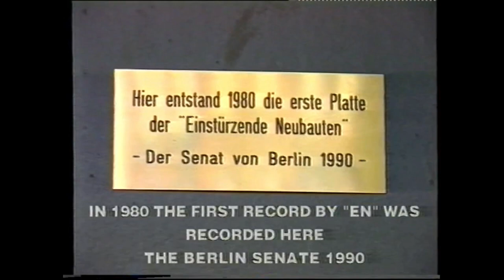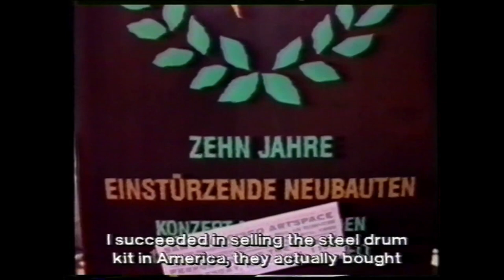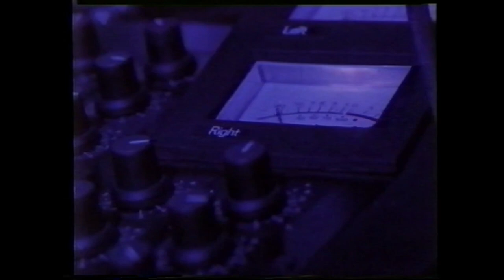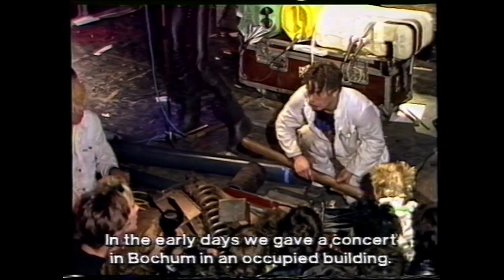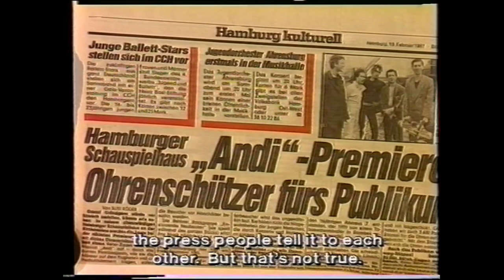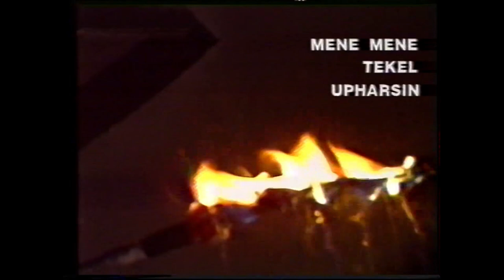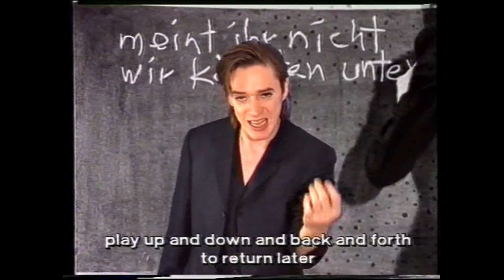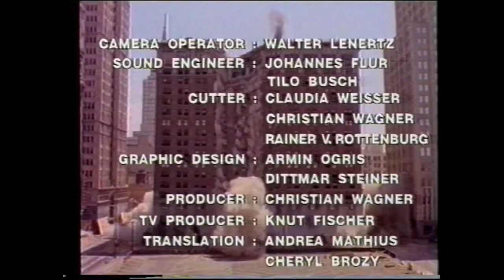Einstürzende Neubauten - Liebeslieder [DVD]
Einsturzende Neubauten were the main voice of the 1980s in Germany, bridging the gap between 1970s progressive-rock, Throbbing Gristle's industrial music, Swell Maps' punk-rock and something (very atonal, very chaotic, very non-musical, both austere and subversive) that had no name yet. Singer and guitarist Blixa Bargeld (Christian Emmerich) and percussionists Mufti F.M. Einheit (Frank Strauss) and N.U. Unruh (Andrew Chudy) created a living theatre of self-destruction. Their live shows were pagan rituals that sacrificed instruments and people to their totemic angst.

Country of the artist: Germany
Genre: Industrial, Noise, Documentary
Year of release: 1993

Starring:
Blixa Bargeld, Mark Chung, FM Einheit, Alexander Hacke

Description:

Einstürzende Neubauten (Ainstürzende Neubauten, German for "self-destructive new buildings") is an experimental German music group formed in 1980 by Blixa Bargeld and others. The band's music has been characterized as industrial, noize, experimental music, but all of these terms do not quite apply to Einstürzende Neubauten. The band's "calling card" was homemade, often loud and metallic, percussion instruments. The noises and sounds created with them are used in the music in parallel with some standard instruments (guitar, bass, keyboards), and are usually played live on stage. The band has changed several images, from completely anarcho-destructive in the early years, to restrained eclectic-intellectual in the later years.

Tracklist:

    Prolog (Excerpt) - 0:00
    Die Interimsliebenden / The Interimlovers - 1:10
    Stimme Frisst Feuer (Excerpt) - 6:09
    Neue Welle (Excerpt) - 7:10
    Sehnsucht (Excerpt) - 7:38
    Einsame Wölfin - 8:30
    Krieg In Den Städten (Excerpt) - 9:51
    Armenia - 10:11
    Hör Mit Schmerzen - 13:53
    Ich Bin's (Excerpt) - 16:14
    Hiroshima (Excerpt) - 16:56
    Kollaps (Excerpt) - 17:38
    Prolog (Excerpt) - 18:29
    Der Tod Ist Ein Dandy - 18:53
    Headcleaner - 21:16
    Ein Stuhl In Der Hölle - 28:31
    Sehnsucht - 30:41
    Hospitalistische Kinder / Engel Der Vernichtung - 34:25
    Vanadium-I-Ching - 36:15
    Letztes Biest (Am Himmel) (Excerpt) - 39:48
    Halber Mensch (Excerpt) - 41:08
    DNS-Wasserturm - 42:08
    Wüste - 49:03
    Sand - 53:16
    Prolog (Excerpt) - 55:10
    Seele Brennt (Excerpt) - 55:30
    Salamandrina - 56:40
    Blume - 59:45

Quality: DVD5
Format: DVD video
Video Codec: MPEG2
Audio Codec: AC3
Video: PAL 4:3 (720x576) VBR, 25.000 fps, 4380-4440 kbps
Audio: Dolby AC3, 2 ch, 48.0 kHz, 192 kbps